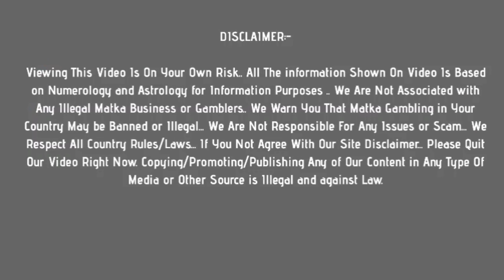30 April 2021 time bazar matka today jodi & open to close ank | monday special jodi trick | fix otc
In this video, I’ll show you time bazar matka today jodi & open to close ank  : 30 april 2021

Enjoy! time bazar matka today jodi guessing Here !

Topics In This Video :

1) time bazar matka jodi
2) time bazar otc
3) time bazar today  open
4) time bazar close
5)